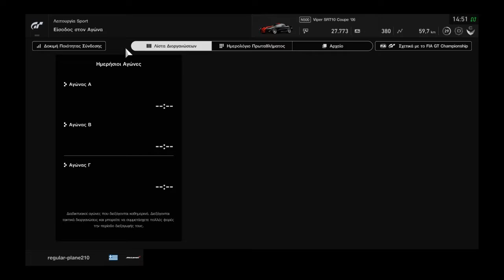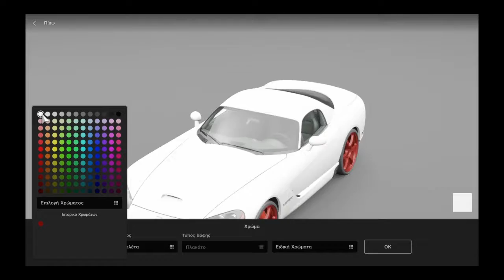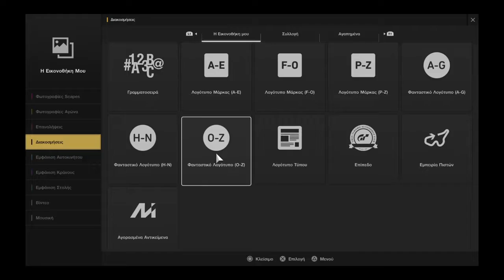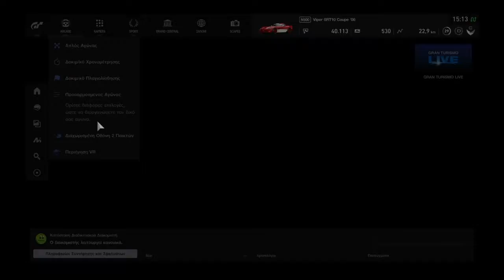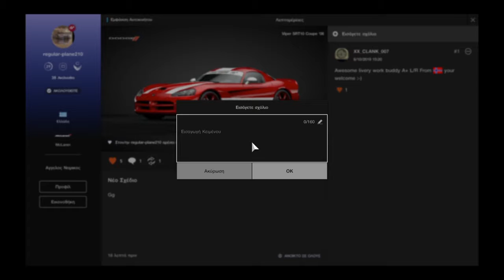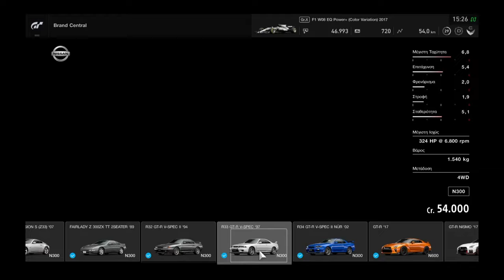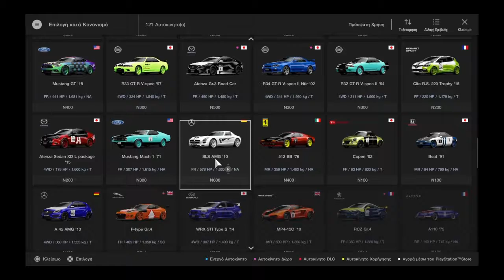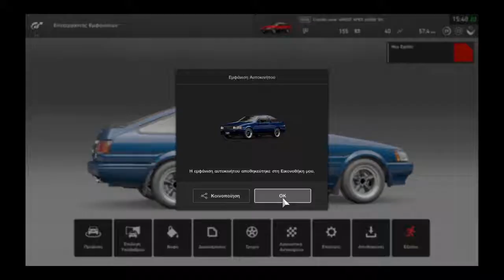Grand Tourismo Sport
Αγωνες PS4 Grand Tourismo sport